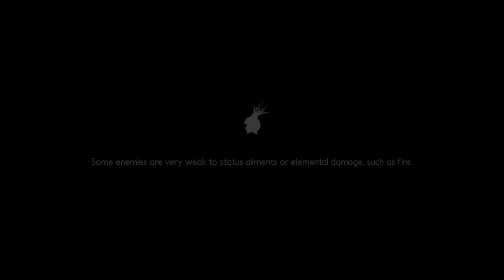RGS Review: Decay of Logos Review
Today we have Proulx and MightyMango reviewing the game Decay of Logos!

Code provided by publisher for purposes of this review.